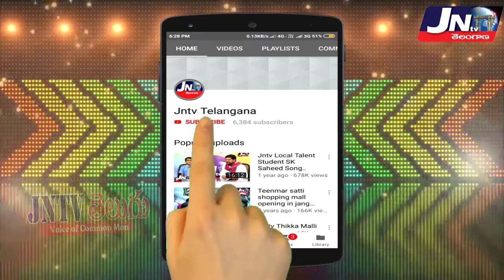విశ్వకర్మ పరపత్ సంఘం నూతన సంవత్సర క్యాలెండర్ ఆవిష్కరణ.. || Vishwakarma calendar release || JNTV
ఈరోజు జనగామ జిల్లా కేంద్రంలో విశ్వకర్మ పరపత్ సంఘం నూతన సంవత్సర క్యాలెండర్ ఆవిష్కరణ సంఘ కార్యాలయం శ్రీ వీరబ్రహ్మేంద్ర స్వామి కార్యాలయం  నందు సంఘ సభ్యుల ఆధ్వర్యంలో ఘనంగా నిర్వహించడం జరిగింది. ఈ యొక్క క్యాలెండర్ ఆవిష్కరణ విశ్వబ్రాహ్మణ విశ్వకర్మ సంఘం జిల్లా అధ్యక్షులు దీగోజు నరసింహ చారి గారు ముఖ్యఅతిథిగా పాల్గొని పరపతి సంఘం అధ్యక్షులు దిగోజు సాంబ చారి , ప్రధాన కార్యదర్శి సాతెల్లి రాజు, కోశాధికారి సరబోజు రాజు, ఉపాధ్యక్షులు భత్తోజు సిద్ధిరాములు, ప్రచార కార్యదర్శి చెల్లోజు నవీన్ చారి మరియు సంఘ సభ్యుల ఆధ్వర్యంలో క్యాలెండర్ ఆవిష్కరణ ఘనంగా చేయడం జరిగింది..